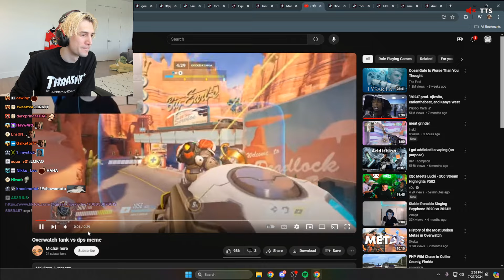xQc Dies Laughing at "Overwatch tanks vs dps meme"